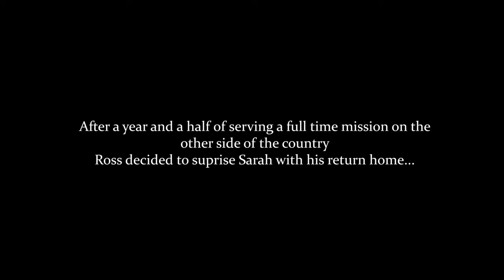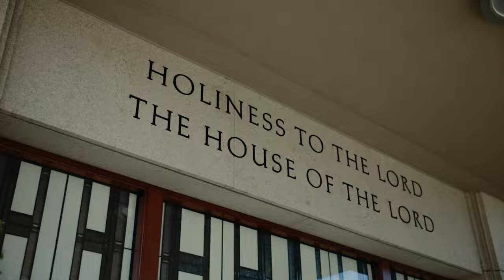Ross & Sarah Tie the Knot!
Ross and Sarah Tie the knot with one of the most amazing love stories we have had the opportunity to capture! Filming their wedding was such a great experience and we loved telling their story!
Vancouver Canada, Wedding Videography.
Danielle Gwilliam Cinema and Photography